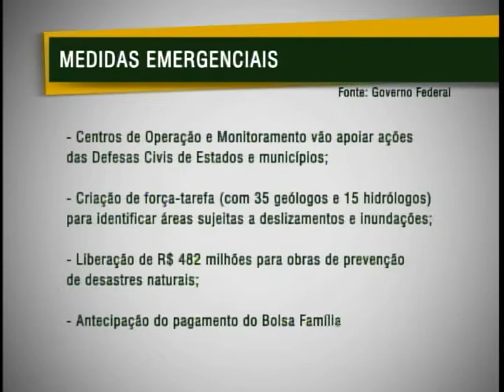Dilma Rousseff decide criar força-tarefa para prevenção de desastres naturais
NBR Notícias - 09.01.11: A presidenta Dilma Rousseff determinou a criação da força-tarefa para trabalhar nas áreas sujeitas a deslizamentos e inundações. O grupo interministerial vai atuar na prevenção de desastres naturais e reconstrução de municípios atingidos. O anúncio foi feito nesta segunda-feira (09/01), após uma reunião entra a presidenta e ministros ligados à área de infraestrutura e atendimento à população. O ministro da Integração Nacional, Fernando Bezerra, em nome da presidenta Dilma Rousseff, lamentou o deslizamento de terra e soterramento de casas, ocorrido na madrugada, em Sapucaia, no Rio de Janeiro. Até o início da noite de segunda-feira (09/01), segundo a Defesa Civil, 8 corpos tinham sido encontrados. Cerca de 10 pessoas ainda estão desaparecidas